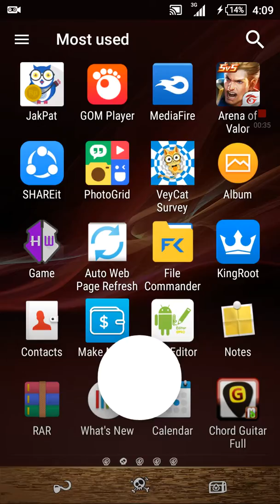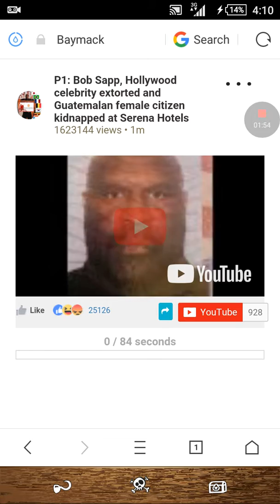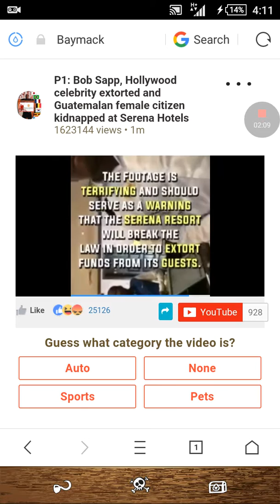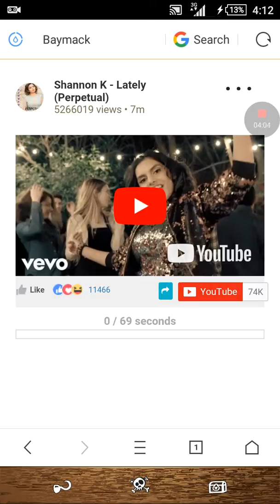Nonton youtube malah dibayar pake dolar?? Gini caranya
Untuk pendaftaran baymack klik link dibawah ini dan biar simpel login melalui facebook

Selamat mencari dolar